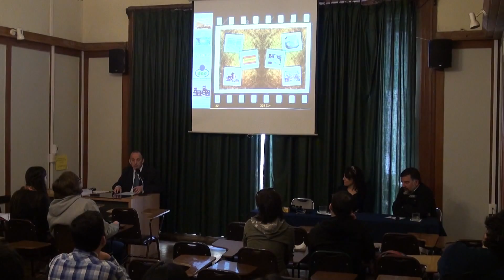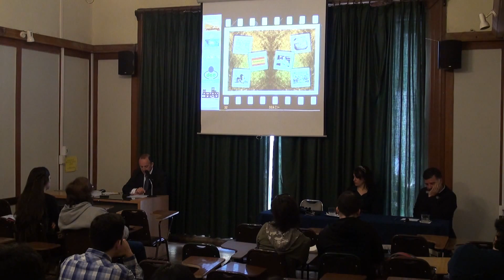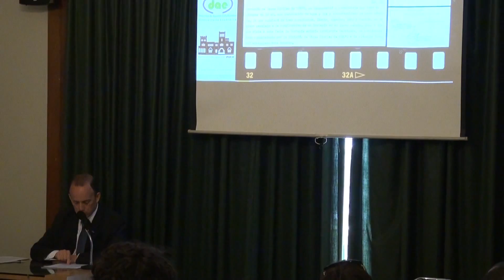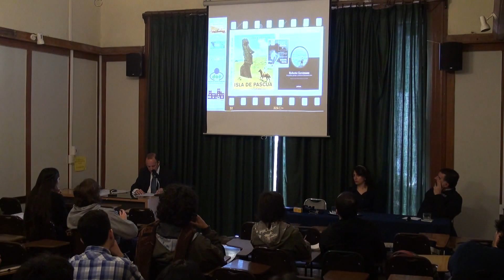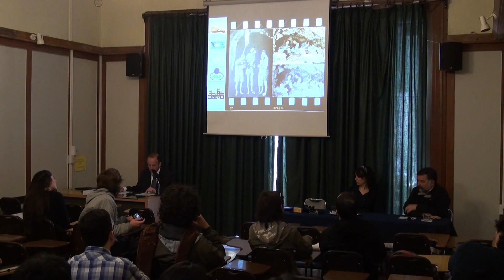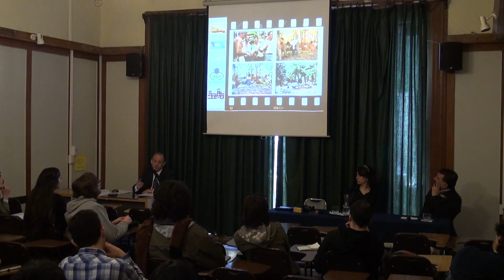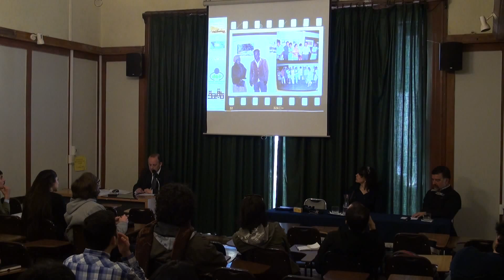Coloquio "Raíces de Expresión" (PUCV) "El Caso Hito" (Marcos Moncada)